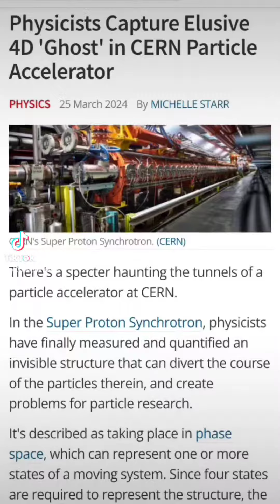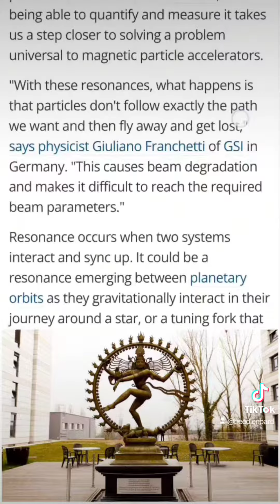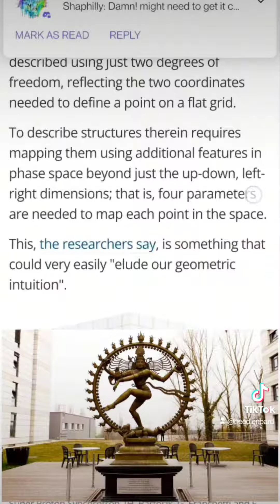Cern, portals, ghosts and an eclipse